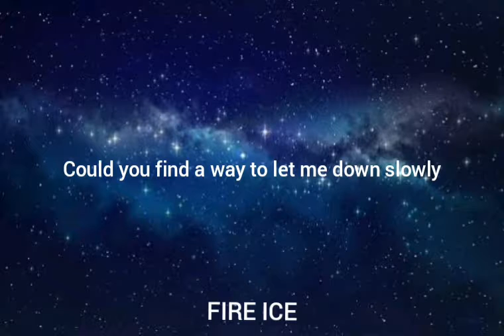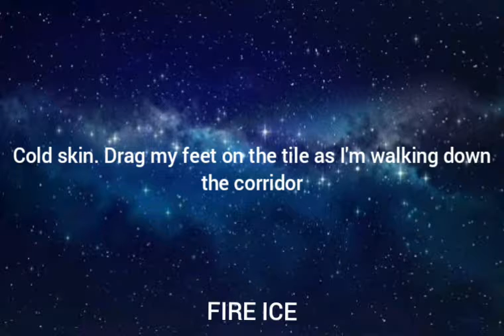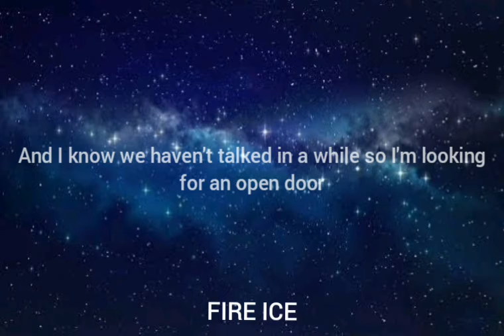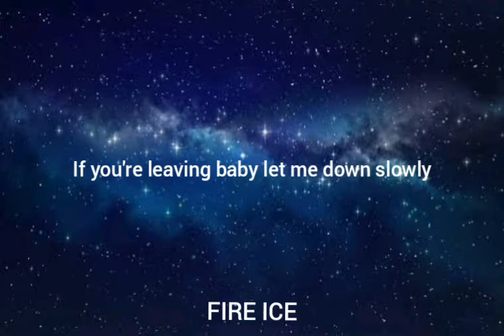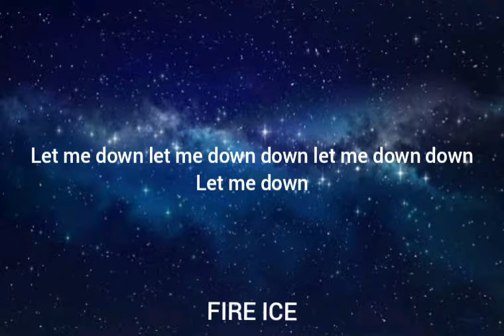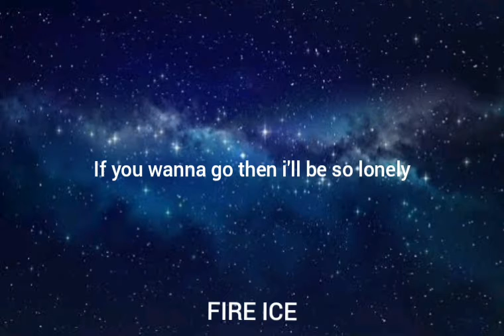Alec Benjamin - Let Me Down Slowly (Lyrics)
🎙️Lyrics [Verse 1] This night is cold in the kingdom I can feel you fade away From the kitchen to the bathroom sink and Your steps keep me awake [Pre-Chorus] Don't cut me down, throw me out, leave me here to waste I once was a man with dignity and grace Now I'm slipping through the cracks of your cold embrace So please, please [Chorus] Could you find a way to let me down slowly? A little sympathy, I hope you can show me If you wanna go then I'll be so lonely If you're leaving baby let me down slowly Let me down, down Let me down, down Let me down, let me down Down, let me down, down Let me down If you wanna go then I'll be so lonely If you're leaving baby let me down slowly [Verse 2] Cold skin, drag my feet on the tile As I'm walking down the corridor And I know we haven't talked in a while So I' m looking for an open door [Pre-Chorus] Don't cut me down, throw me out, leave me here to waste I once was a man with dignity and grace Now I'm slipping through the cracks of your cold embrace So please , please [Chorus] Could you find a way to let me down slowly? A little sympathy, I hope you can show me If you wanna go then I'll be so lonely If you're leaving baby let me down slowly Let me down, down Let me down, down Let me down, let me down Down, let me down, down Let me down If you wanna go then I'll be so lonely If you're leaving baby let me down slowly [Bridge] And I can't stop myself from falling down And I can't stop myself from falling down And I can't stop myself from falling down And I can't stop myself from falling down Could you find a way to let me down slowly? a little sympathy,FIRE ICE if you see this😄 📌 FIRE ICE FIRE ICE